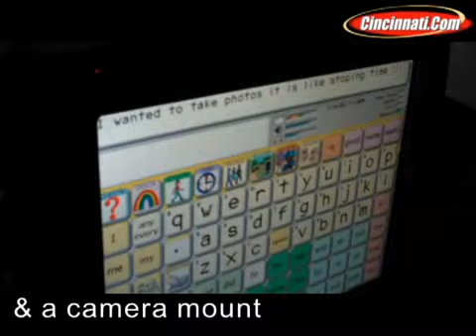3 Bills invent better lives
3 guys named Bill make gadgets to help disabled people. Visit Cincinnati.Com for details.